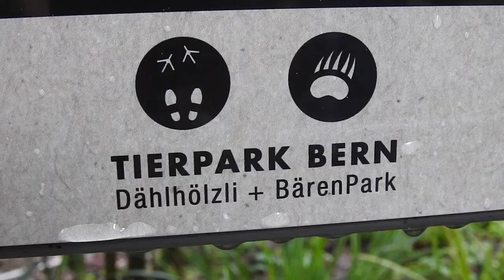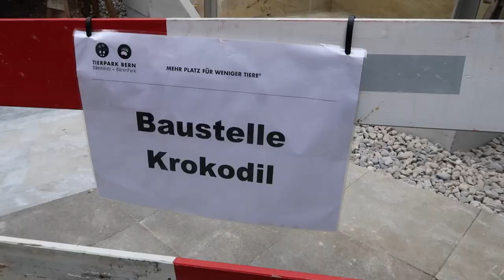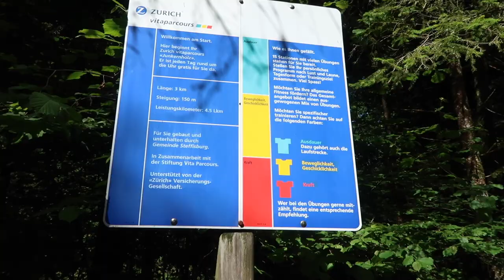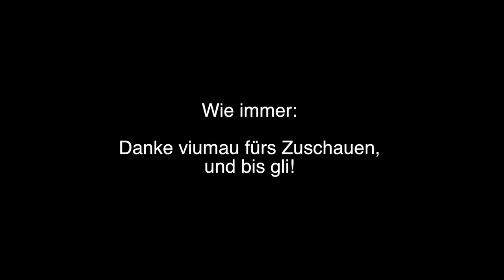Adieu Schweiz #28 | Über Lebensträume, Tiere und Stadtvelos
(Schweizerdeutsch gespr.) Leben im Ausland. Die Abenteuer eines Thuner Auswanderers in den USA.